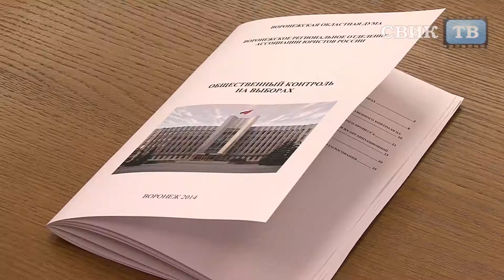Воронежская область "За чистые выборы"!